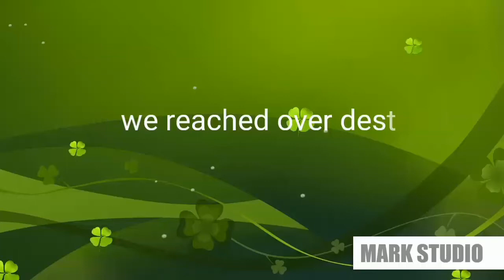A short trip of Charo Khuzdar by MARK Studio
About: MARK STUIO is a YouTubeChannel,WHAT IS MARK??
MARK mean a best friendship of 4 friends
MOHSIN ASSAD REHMAN KHALID
we captured beauty of life & Nature.
We are photographers and editors
And also video editor